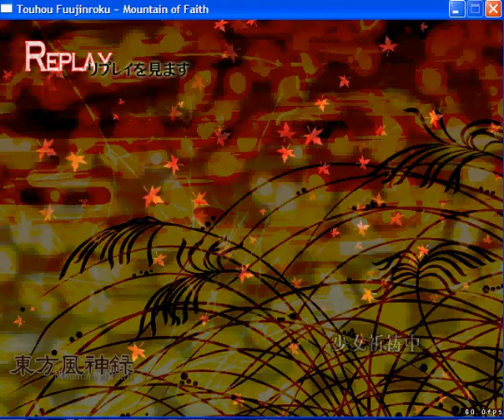Touhou 10: Mountain of Faith Hard [Walkthrough] Parte 4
La cuarta fase es quizás la fase más complicada del juego, tanto por la fase en si como por la jefa, nuestra reportera Aya Shameimaru. Dos muertes estúpidas en la pelea contra Aya, pero es que es una pelea muy retante pero divertida. Espero que os sirva.